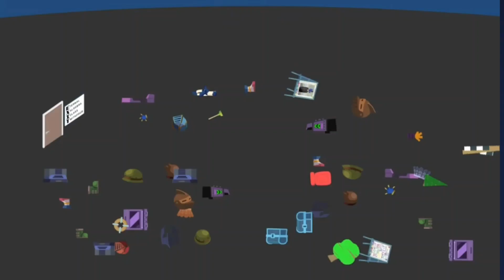IDFD 8: Four's tummy